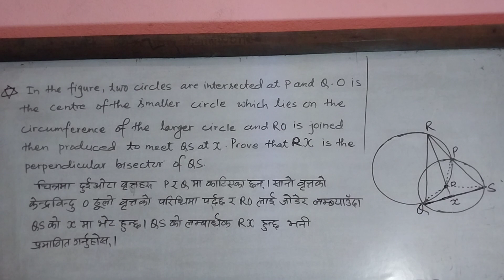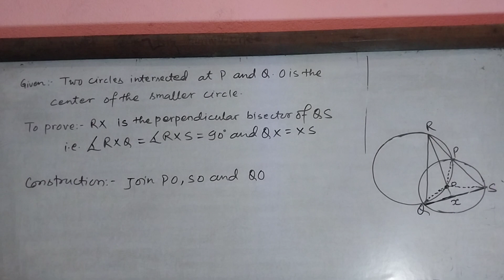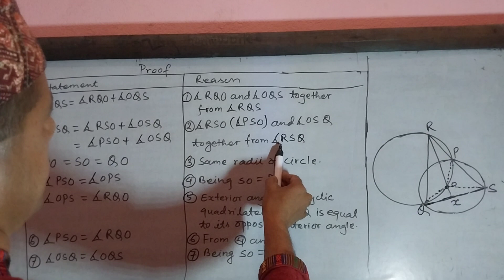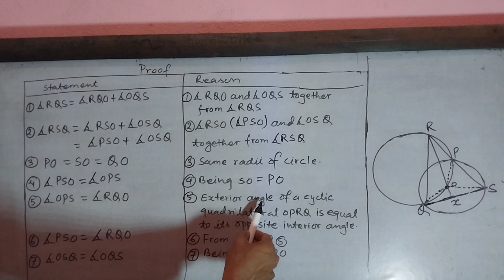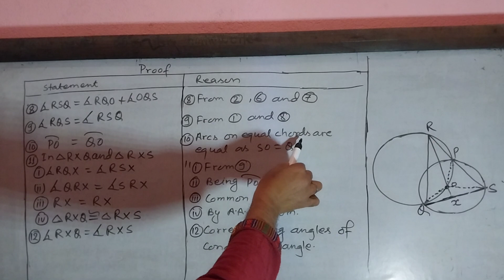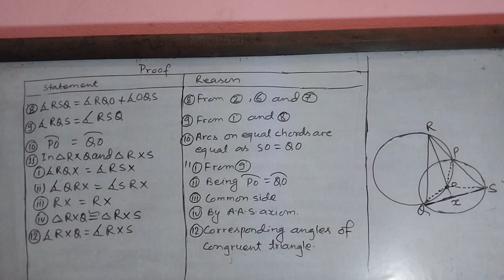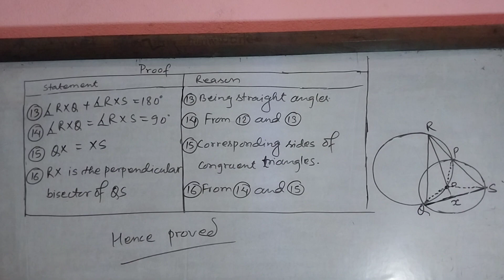UNSEEN THEOREMS ,GRADE :10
In the figure, two circles are intersected at P and Q. O   is the centre of the smaller circle which lies on the circumference of the larger circle and RO is joined then produced to meet QS at X .Prove that RX is the perpendicular bisected of QS.